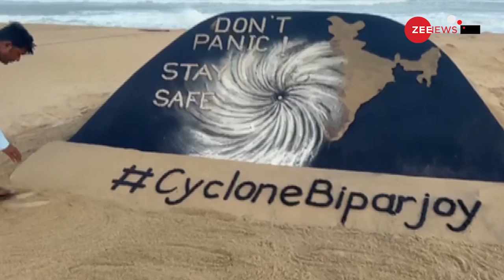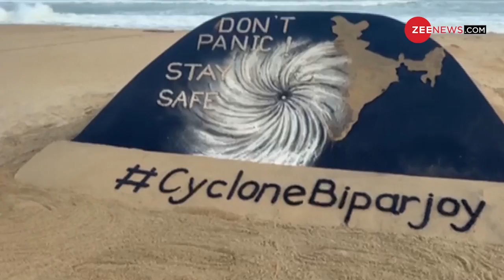तूफान का नाम Biporjoy क्यों, द्वारकाधीश मंदिर पर क्यों फहराए गए दो ध्वज | why it is called Biparjoy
इन दो झंडों ने बताया तूफान Biparjoy का असली मतलब, सब हैरान |Dwarka Jagat Temple|Cyclone Biparjoy LIVE

There is a danger of cyclone Biperjoy in Gujarat. Especially in the coastal areas, more effect of the storm can be seen. Meanwhile, on Monday, a case of hoisting of two flags simultaneously in Dwarka’s Jagat temple has come to the fore. It is being claimed by some devotees that two flags have been hoisted on the top of the temple to remove the disaster caused by the cyclone.

बिपरजॉय चक्रवात के बीच गुजरात के द्वारकाधीश मंदिर के शिखर पर दो ध्वजा फहराए गए हैं. द्वारका के स्थानीय लोगों में इस ध्वज को लेकर खास मान्यता है. सोमवार को दो ध्वज इसलिए लगाए गए हैं,